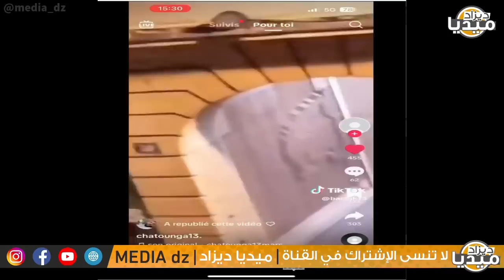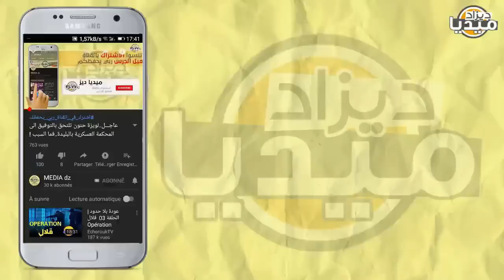عـاجل..شاهد عسكري جزائري بالعلم الوطني في شوارع فرنسا يسبب حالة طـ*وارئ نحتـلوكم نورمال!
❤❤استغفر الله - اللهم صلي وسلم على سيدنا محمد ❤❤